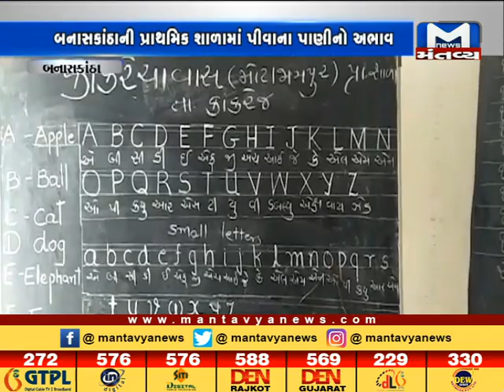Banaskantha: પ્રાથમિક શાળામાં પીવાના પાણીનો અભાવ - Mantavya News રિયાલિટી ચેક